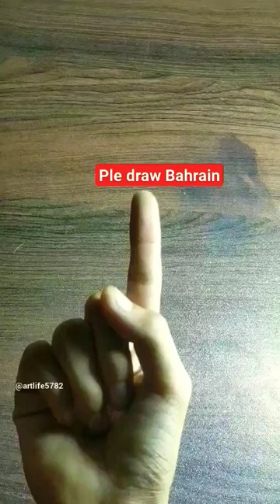I draw Bahrain flag 🇧🇭